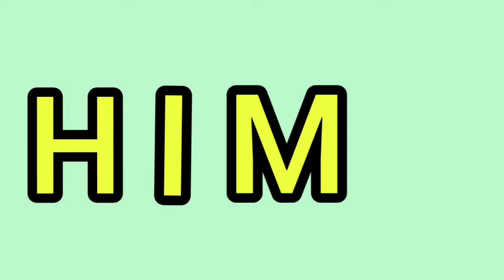BODY CARE UNTUK ANAK AGAR KULIT BERSIH DAN WANGI